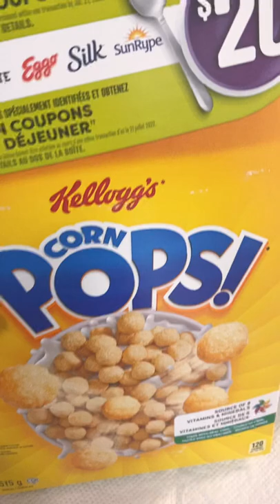Kellogg’s Corn Pops! Cereals Pouring in a Bowl | Satisfying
Kelloggs corn pops